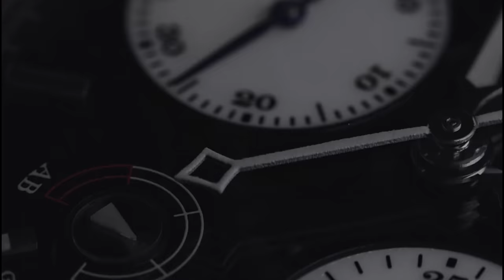【為光而生 掌握時間藝術的瞬息萬變】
一道光裡共藏著幾種顏色呢？

答案是無限。

而與光一樣無限的，還有從未慢下的時間。

當兩種神秘卻又充滿力量的存在交織結合時，形成的便是無限可能以及無限的能量與形象，在每一秒鐘帶來不同角度的光與折射出不同的影。

不斷變化的光，不斷變化的時間，朗格LUMEN正是為了不斷變化的靈魂而生，為你掌握時間藝術的瞬息萬變。